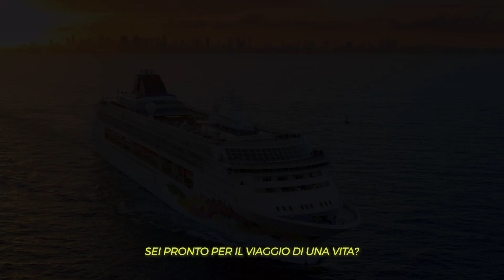BE Dream Cruise 2024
Picture this: 9 sun-kissed Caribbean Islands, 9 exhilarating days, one magnificent ship. 🏝️⛵️ But that’s not all - you’ll be joining a vibrant community of go-getters, all while elevating your business to new heights! 🚀💼 Imagine days filled with inspiration and nights celebrating under the stars. 🌙🥂 But hurry – spaces are filling up quicker than the tides change! Secure your spot NOW for the experience of a lifetime!